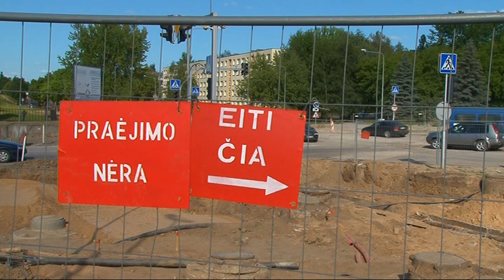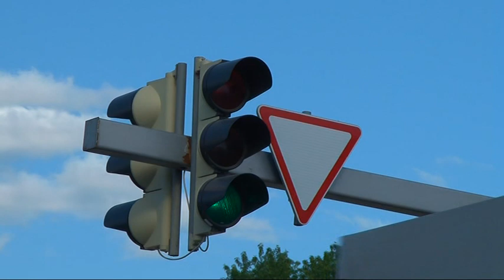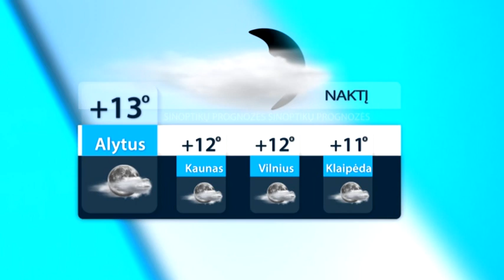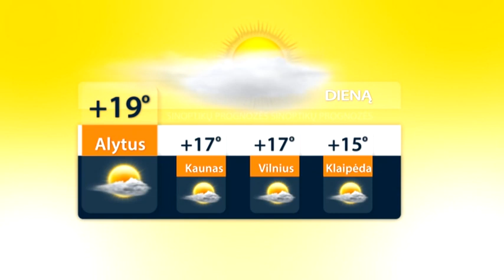2015 06 10 Žinios